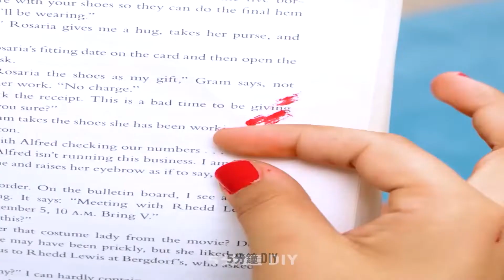您絕不能錯過的超時尚美甲設計和修指甲技巧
學會這些超棒的美甲技巧，輕鬆擁有漂亮又乾淨的指甲！

0:49 – 沙灘造型美甲
1:00 – 香蕉造型指甲
1:42 – 如何清潔長指甲
2:18 – 假指甲製作技巧
2:46 – 動物圖案美甲